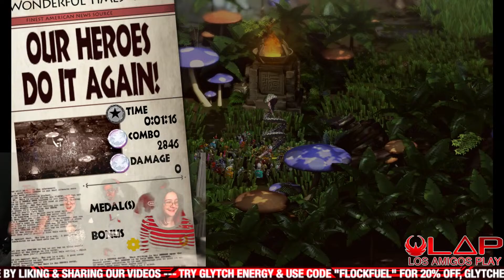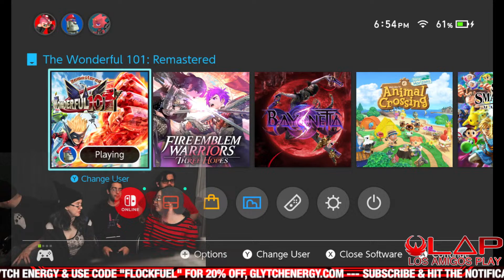The Wonderful 101 | Los Amigos Play (6TH LAP)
HEROES ALWAYS RETURN!
Los Amigos Play is LIVE, as The Raven's Flock resume our heroic playthrough of THE WONDERFUL 101!